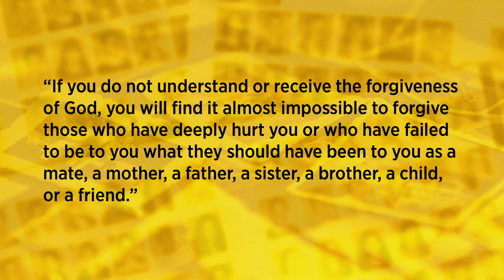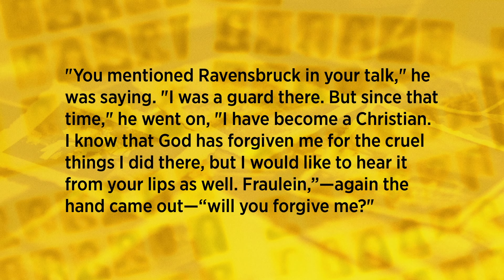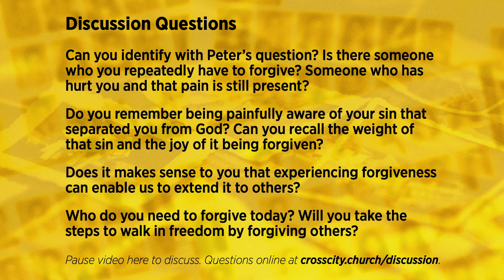Cross City Worship at Home | May 3, 2020 | 9 am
Worship with us online!